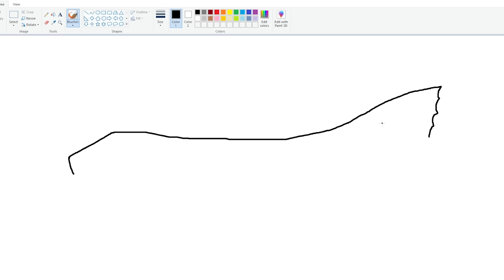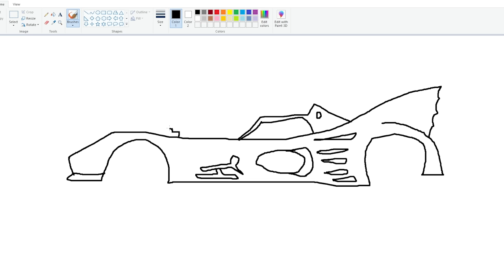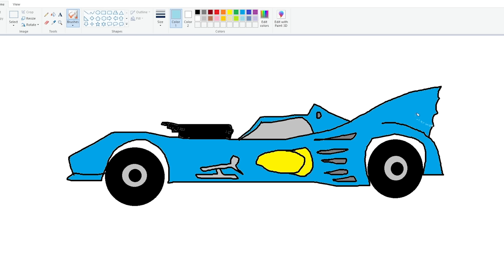Franklin Find The Best And Fastest God Super Car Using Magical Painting In Gta V